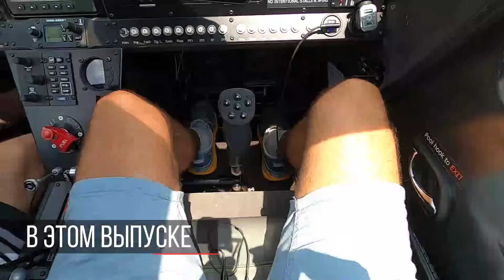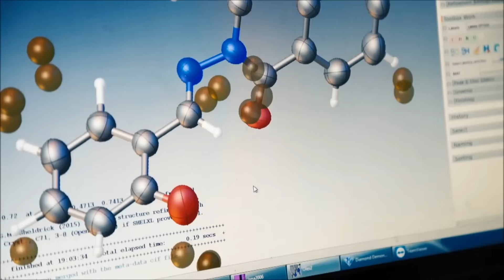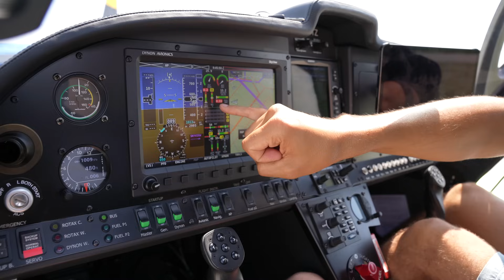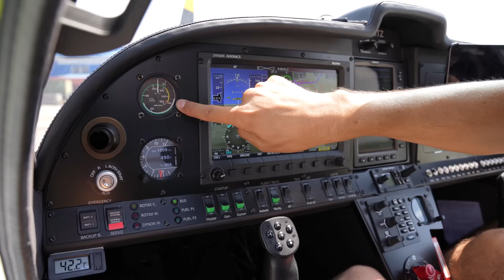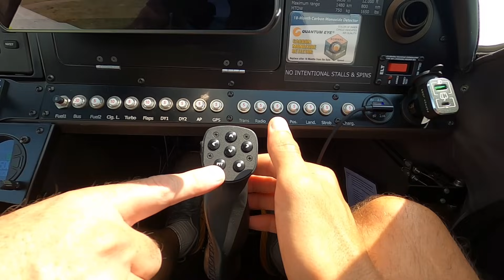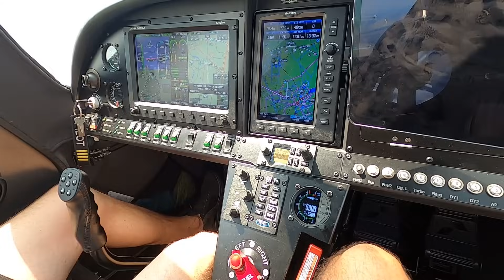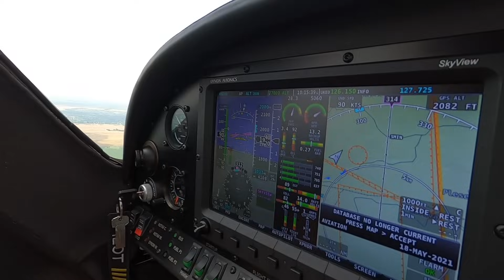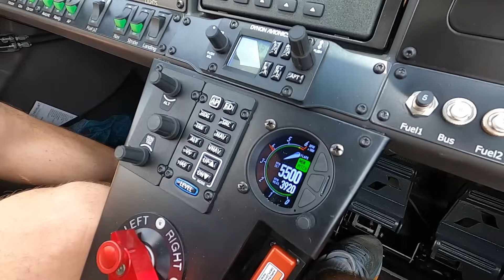4-х местный семейный самолет GoGetAir G750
Уникальный в своем роде самолет, который рассчитан на семью с маленькими детьми. Задние кресла имеют меньшую высоту, а также меньшее пространство для ног. Можно ли назвать GoGetAir G750 полноценно 4-х местным самолетом? - Нет. Семейным? - однозначно да. Более того, при полете вдвоем, задние сиденья можно использовать как полноценное багажное отделение.

С уважением,
Виктор Михайлов